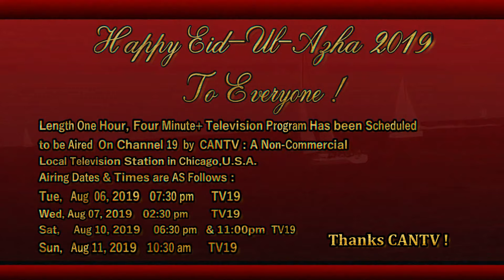HAPPY EID UL AZHA 2019 TO EVERYONE !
Length : 01:04:48 Television Program, On The Occasion Of Eid-Ul-Azha has been Scheduled to be Aired On Channel 19 by CANTV : A Non-Commercial Local Television Station in Chicago U.S.A. As Following Dates & Times :
Tue,  Aug 06, 2019 at 07:30 pm  TV19
Wed, Aug 07, 2019 at 02:30 pm  TV19
Sat,   Aug 10, 2019 at 06:30 pm & 11:00 pm
Sun,  Aug 11, 2019 at 10:30 am TV19

Thanks CANTV !